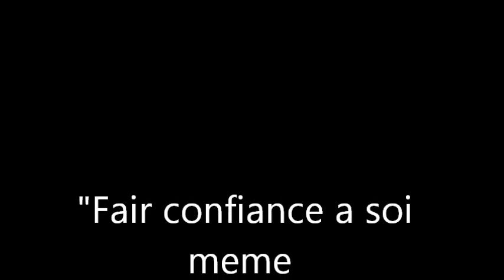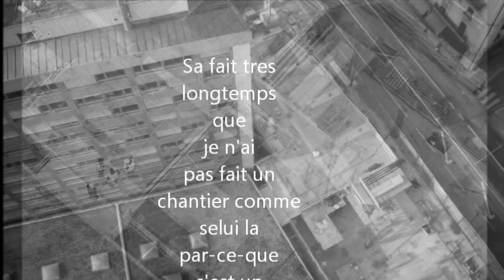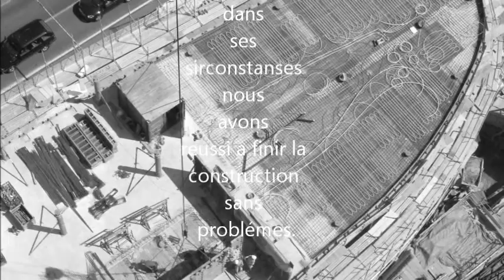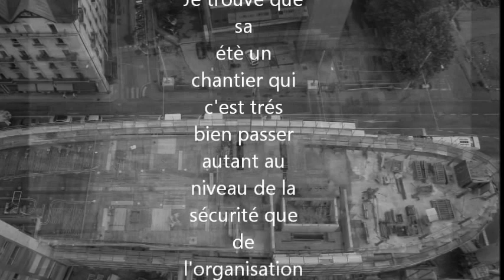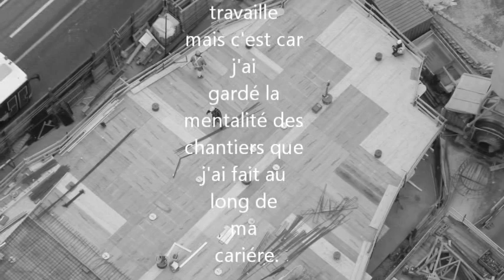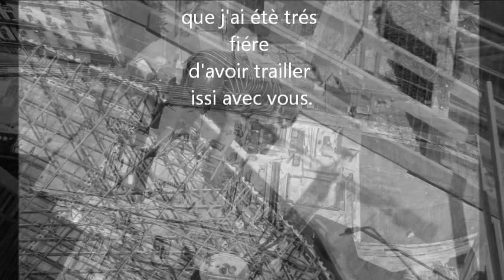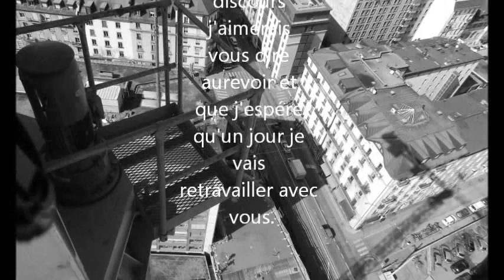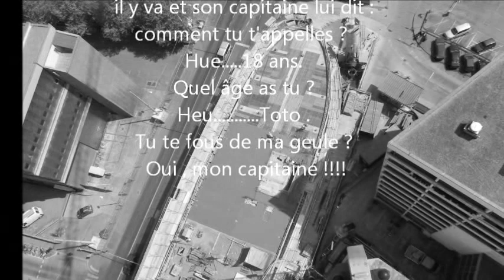Grue Liebherr à Genéve GRISONI 80m